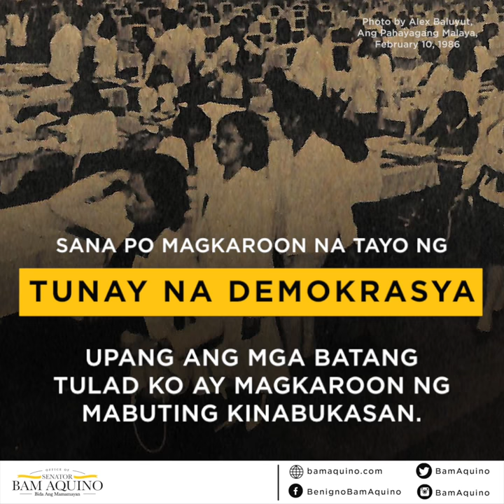8-year old Bam Aquino speaks up against Martial Law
31 years ago, an 8-year-old Bam Aquino delivers a speech against Martial Law. Bam, even at a very early age, was already speaking up for Philippine freedom and democracy.